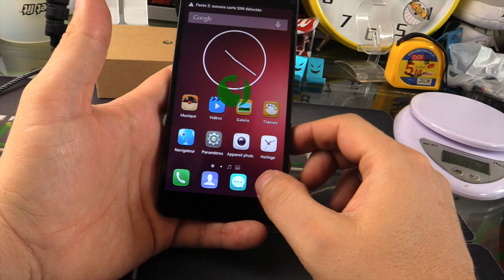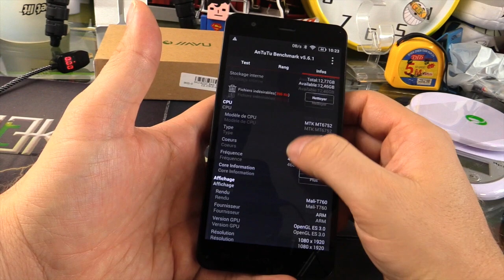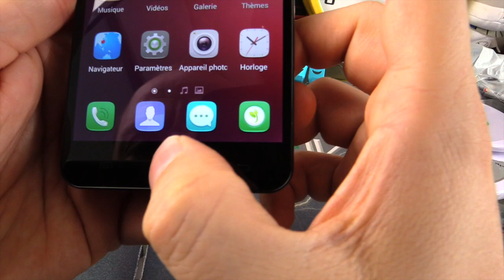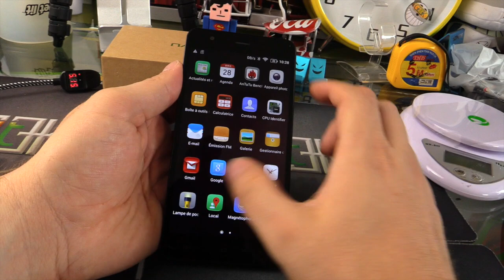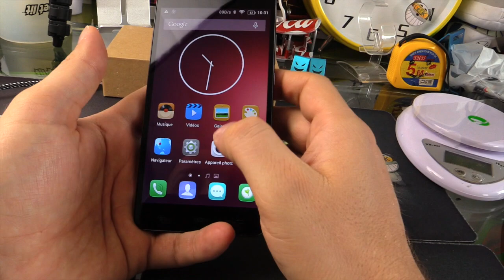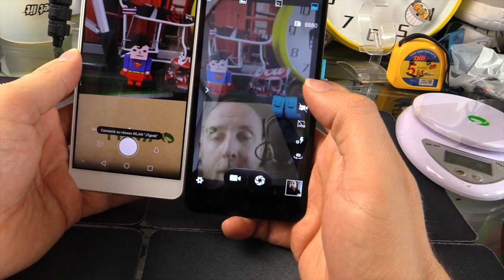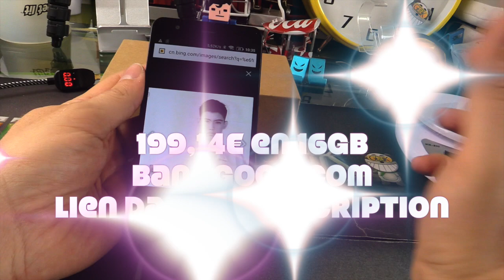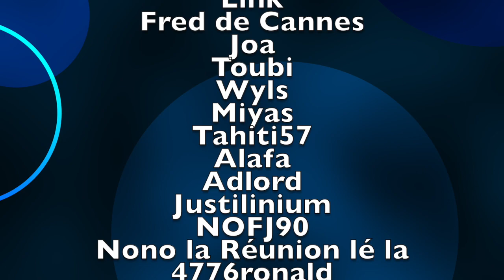Vidéo Jiayu S3 3GB par GLG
Vidéo du Jiayu S3 3GB par GLG , ce smartphone Chinois est la version 3GB du Jiayu S3qui peut être comparé au Samsung Galaxy Note 3, iPhone 6 Plus +, Nokia Lumia 1520, Wiko Ridge FAB, Huawei Mate 7, Huawei Ascend G7, Nexus 6, LG G3.